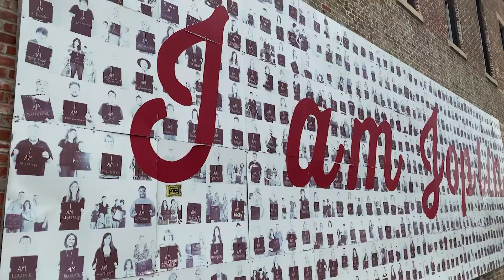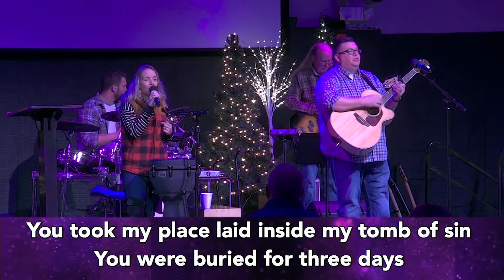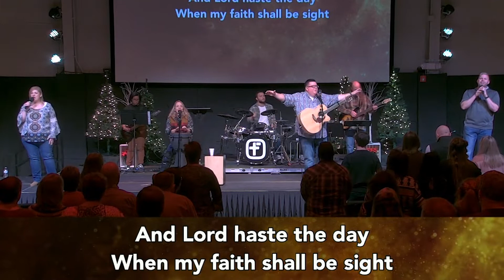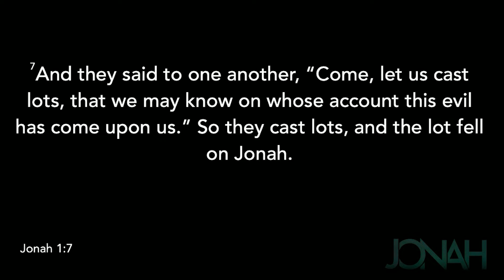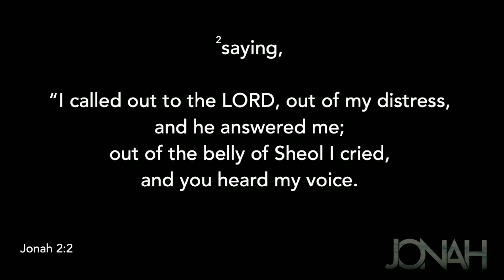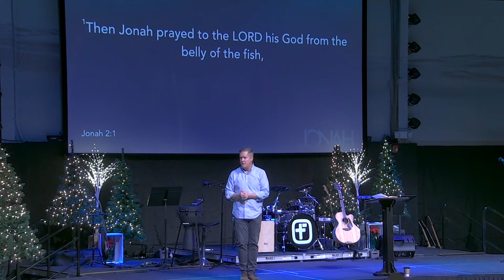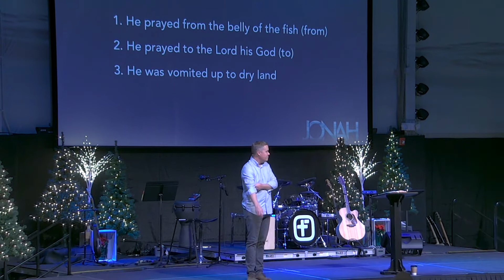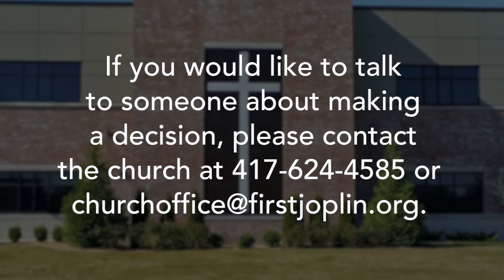November 28th, 2021 Service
Thanks for worshipping with First Baptist Joplin this morning!